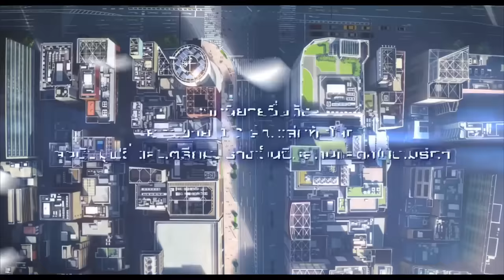SWORD ART ONLINE THE MOVIE SAO Ordinal Scale - Trailer (เสียงไทย)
ซอร์ด อาร์ต ออนไลน์ เดอะ มูวี่ ออดินอล สเกล
  Lead Actors
  Director  Tomohiko Ito
  Genre  Animation
  Sneak Preview  18 - 19 February 2017 : 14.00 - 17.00

Sword Art Online The Movie - Ordinal Scale ออริจินัลสตอรี่ที่ถูกแต่งขึ้นใหม่ ถ่ายทอดเรื่องราว 2 ปีหลังจากที่วีรบุรุษคนหนึ่งนาม "คิริโตะ" ได้ปลดปล่อยผู้เคราะห์ร้ายจากวิบัติการณ์ SAO โดยพัฒนาต่อจากสิ่งประดิษฐ์ที่เรียกว่า "เนิฟเกียร์ (NerveGear)" ของโปรแกรมเมอร์อัจฉริยะ "คายาบะ อากิฮิโกะ" ที่เคยใช้กักขังคนให้อยู่ในเกม SAO ที่หากถอดหมวกโดยคนภายนอกมันจะทำลายสมองของผู้เล่นทันที!  อุปกรณ์สวมใส่รุ่นใหม่ที่เรียกว่า "อ๊อกม่า (Augma)" นั้นถูกพัฒนามาเพื่อแข่งขันกับเนิฟเกียร์ โดยเปลี่ยนมาใช้ระบบ AR (Augmented Reality) เพื่อให้ผู้เล่นจากโลกแห่งความจริงเข้าไปในเกมทั้งๆ ที่ผู้เล่นมีสติและรู้สึกตัวในขณะเล่น (ของเนิฟเกียร์ ผู้เล่นจะต้องหลับเพื่อเล่นเกม) ด้วยความปลอดภัย ไม่เป็นอันตราย และใช้งานง่าย ทำให้เป็นที่นิยมในวงการเกมทันทีที่วางจำหน่าย โดยเกมที่นิยมมากที่สุดในระบบนี้คือ Ordinal Scale (OS) เป็น AR-MMORPG ที่พัฒนาขึ้นมาสำหรับเล่นกับอ๊อกม่าโดยเฉพาะ